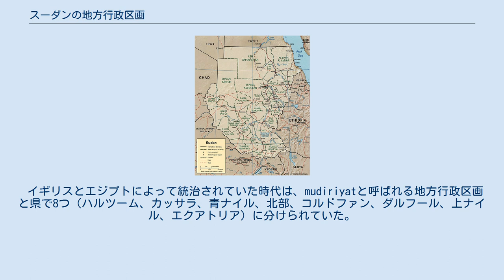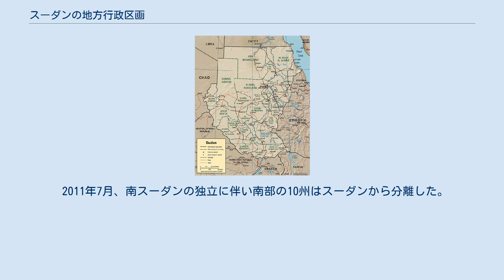スーダンの地方行政区画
スーダンの地方区分 スーダンの地方行政区画は、18の州によって成り立っている。
2011年7月に南スーダンが独立するまでは、25の州が設置されていた。
 スーダンは1991年以降連邦制を採用しているが、2019年4月11日のクーデターの際に発令された非常事態宣言によって州の統治機構は停止している。
2021年3月5日、最高評議会は新たな地方行政制度を定めた法令に署名し、8つの州から成る連邦制へ移行することが決まった。
本法令は行政機構会議が召集された後に施行される予定である。
 2020年10月3日に国内の武装勢力と締結した和平協定に基づいている。
 スーダンは4つの係争地域に領有権を主張しており、このうち2地域を支配下に置いている。
 イギリスとエジプトによって統治されていた時代は、mudiriyatと呼ばれる地方行政区画と県で8つ（ハルツーム、カッサラ、青ナイル、北部、コルドファン、ダルフール、上ナイル、エクアトリア）に分けられていた。
設置された当初はあいまいなものであったが、第二次世界大戦が始まる頃までには明確になっていた。
その後、1948年にバハル・アル・ガザールがエクアトリアから分離された。
 1973年7月1日に多くの行政区画が新設された。
ダルフールから北ダルフールと南ダルフールが設けられ、コルドファンは北コルドファンと南コルドファンに分割された。
また、白ナイルとジャジーラが青ナイルから分離され、ナイル川が北部から、紅海がカッサラからそれぞれ分離された。
 さらに1976年にも細分化が進められた。
レイクがバハル・アル・ガザールから分かれ、ジョングレイが上ナイルから分かれた。
エクアトリアも東エクアトリアと西エクアトリアに分割された。
これによって、全部で18に分かれたことになる。
 1991年、政府は1948年から1973年にかけて存在していた9つの州による連邦制へと再編成を行った。
しかし、1994年2月14日、政府は26のwilayat（州）を新設する再編成を再度行った。
この時誕生した州の大半は、旧来の州か管理準州であった。
 2005年、スーダン南部の新政府機構の一部として、バハル・アル・ガザール州が中央エクアトリア州に改名され、西コルドファン州は廃止され南北コルドファン州に統合された。
 2011年7月、南スーダンの独立に伴い南部の10州はスーダンから分離した。
 スーダンの地方区分図（南スーダン含む）